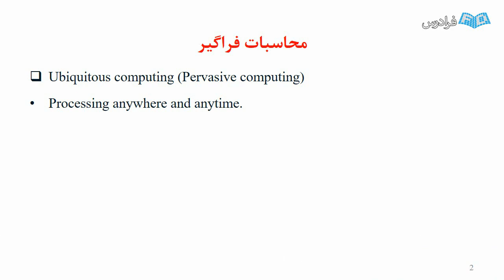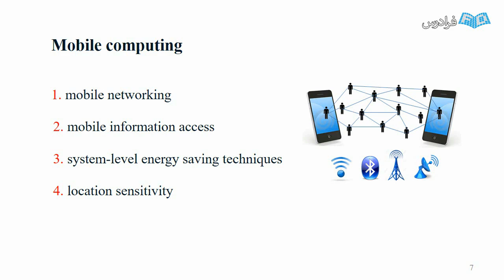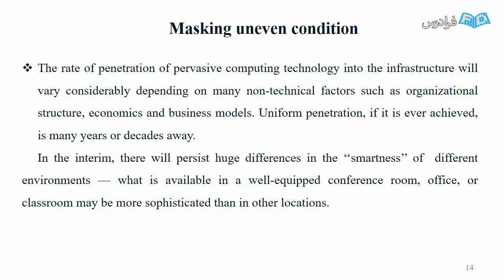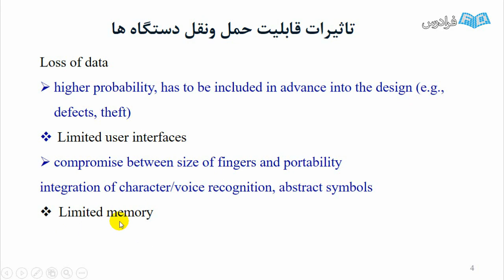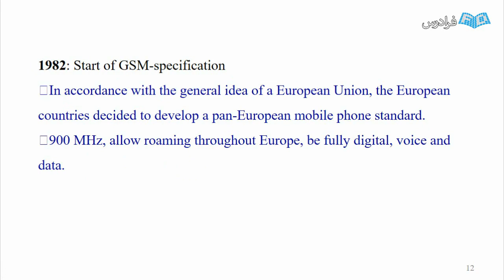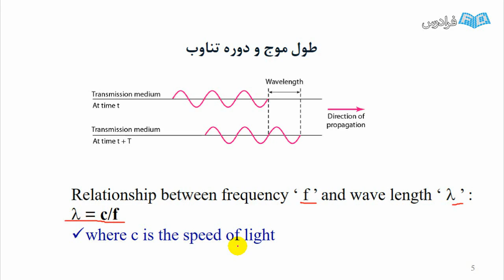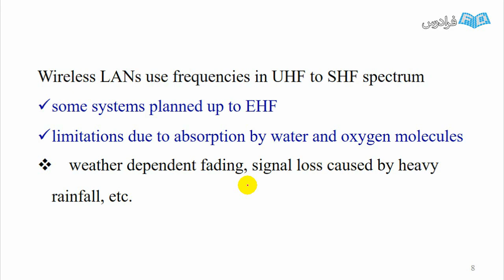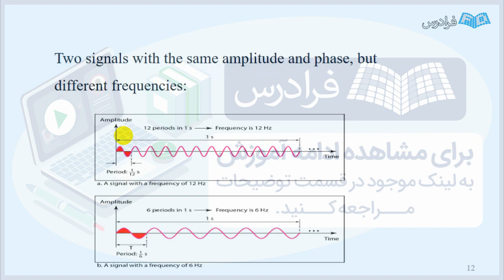آموزش شبکه های بی سیم Wireless Networks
FaraDars: آموزش شبکه های بی سیم Wireless Networks - (برای مشاهده نسخه کامل آموزش به لینک زیر مراجعه کنید)

0:00:00 درس یکم: سیر تحولات تا شبکه های بی سیم
0:14:37 درس دوم: تاریخچه شبکه های بی سیم
0:26:44 درس سوم: معرفی مفاهیم پایه شبکه های بی سیم

در سال های اخير، رشد استفاده از تجهيزات بی سيم در ميان عامه مردم بسيار چشمگير و قابل توجه بوده است. ارتباطات و فناوری های بی سيم به سرعت به جايگاه و محبوبيت ويژه ای در امور تجاری و صنايع كامپيوتری دست يافته است. دليل رشد چشمگير شبكه های بی سيم، انعطاف پذيری و قابليت جابجايی بسيار بالاتر آنها در مقايسه با شبكه های سيمی می باشد. برخلاف شبكه های سنتی سيمی كه كاربران برای اتصال دستگاه خود به شبكه به كابل مخصوصی نياز دارند، فناوری بی سيم كاربران را قادر می سازد كه بدون محدوديت مكانی، به اطلاعات موجود در شبكه دست يابند.

دنیا به معنی واقعی کلمه به سمت بی سیم شدن پیش می رود. سیستم های فرکانس رادیویی (RF) از اجزای اساسی زندگی روزمره ما شده اند. این فرکانس ها اتصال بی سیم را برای اجزای مختلفی در زندگی ما پدید می آورند و در مسافت های طولانی مثل تلفن های سلولی و شبکه های ماهواره ای یا سیستم های دیجیتال مسافت متوسط مثل مانند روترها کاربرد دارند. Mobility یا حرکت از اجزای جدا ناپذیر زندگی انسان ها است و سیستم های بی سیم به این نیاز انسان ها که بتوانند از اینترنت به در حال راه رفتن استفاده کنند نیز پاسخ می دهد.

ارتباطات بی سیم باعث به وجود امدن انقلابی در دنیای شبکه گردیده است و باعث به وجود امدن مباحث متفاوتی مثل Wireless LAN's ،Mobile Radio Networks و همچنین سیستم های سلولی شده است. شبکه های بی سیم انطعاف پذیری و مزایای متعددی را به دنیای شبکه اضافه کرده است. مانند بحث Mobility یا قابلیت جابجایی. در مقابل ما را در مورد امنیت شبکه ها به چالش کشیده است.

تکنولوژی وایرلس (بی سیم) این روزها از اهمیت خاصی برای ما برخوردار است. هدف از این فرادرس بررسی و آشنایی با پروتکل های شبکه های بی سیم و همچنین مزایا و معایب آن نسبت به شبکه های سیمی خواهد بود. ضمن این که این درس از درس های مقطع کارشناسی ارشد «فناوری اطلاعات گرایش شبکه های کامپیوتری» می باشد.

آموزش شبکه های بی سیم Wireless Networks - (برای مشاهده نسخه کامل آموزش به لینک زیر مراجعه کنید)